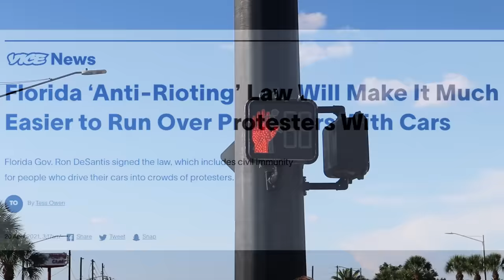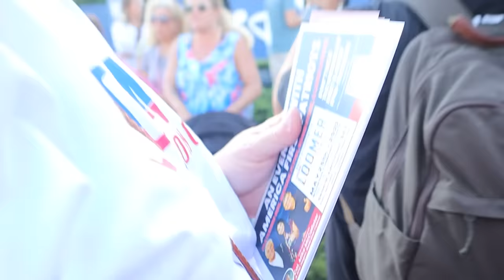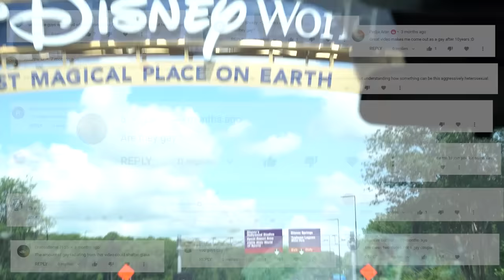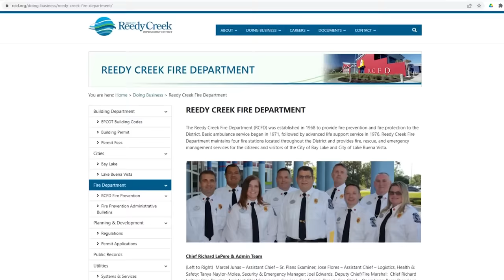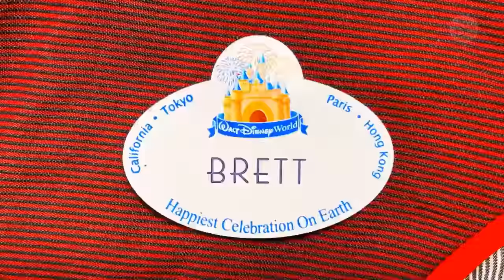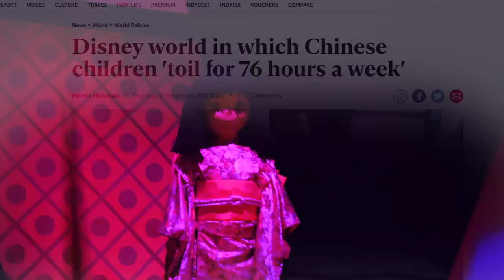Disney made us gay.